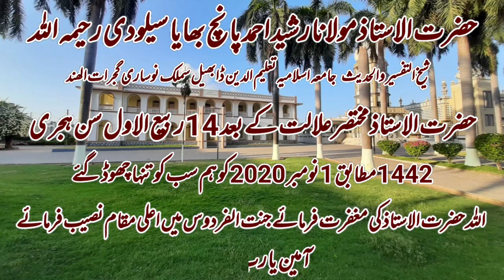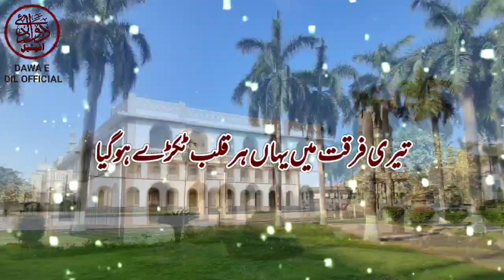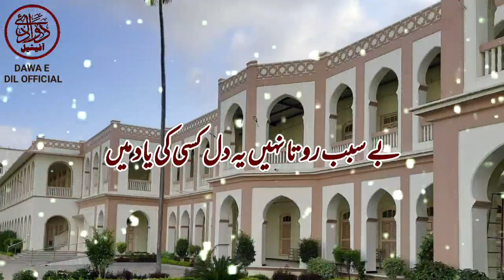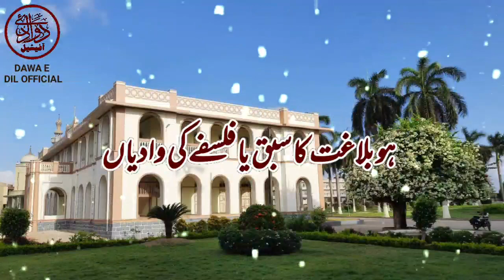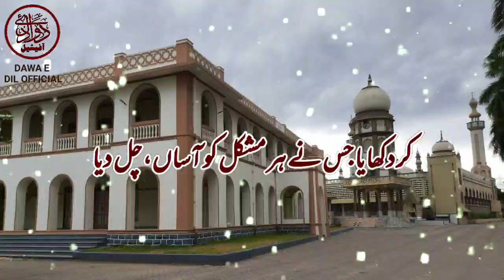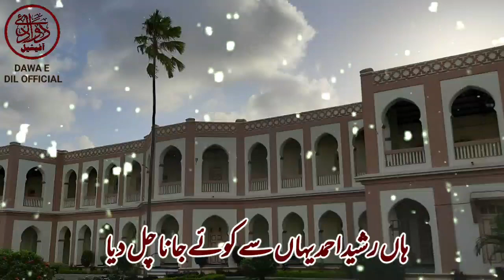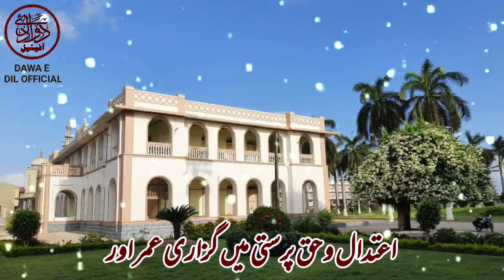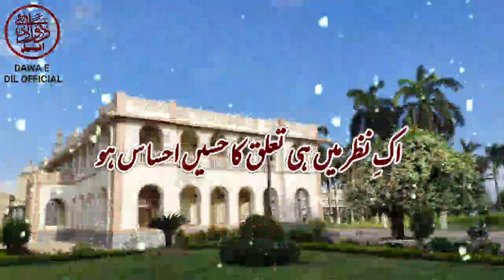Ha! Rasheed Ahmed Yaha Se Kuye Jana Chal Diya | Marsiya Kalam | Lyrics | Maulana Abuzar Kokni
Hazrat Maulana Rasheed Ahmed Silodi R.A Ki Intiqal Par Marsiya Kalam

Vocalist : Maulana Abuzar Kokni
Editing: Hafiz Muhammad

Hazrat Maulana Salahuddin Saifi DB ke [KHANQAH FAIZE AWLIYA.TADKESHWAR .SURAT .GUJRAAT] Me Hone Wale Saare Bayanaat Aur Hazrat Ke Bayanat Ki Short Clip Sun Ne Ke Liye [DAWA E DIL OFFICIAL] Ko Suscribe Like Aur Apni Qimti Mashwara Se Hame Rehnumai Kare. ZAJAKALLAH
 Hazrat Maulana Salahuddin Saifi DB Ke Online Bayanaat Sun Ne Ke Liye Link Par Click Kare

[KHANQAH FAIZE AWLIYA TADKESHWAR,SURAT,GUJRAAT]

SAARE BAYANAT SUN NE KE LIYE NICHE DI GAI LINK PAR CLICK KARE

Follow this link to join my WhatsApp group: DAWA E DIL OFFICIAL -1

Follow this link to join my WhatsApp group: DAWA E DIL OFFICIAL -2

Follow this link to join my Whatsapp group: DAWA E DIL OFFICIAL -3

Follow this link to join my Whatsapp group: DAWA E DIL OFFICIAL -4